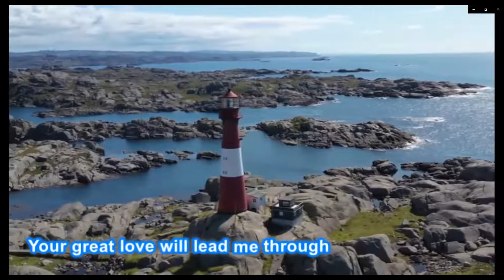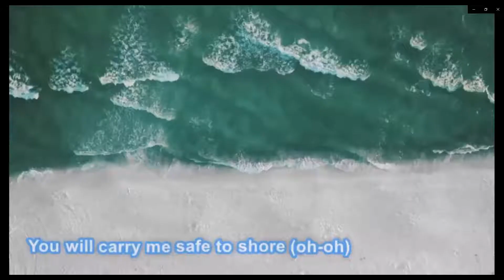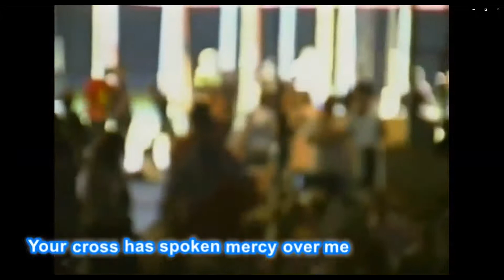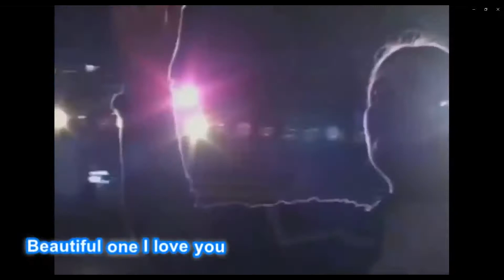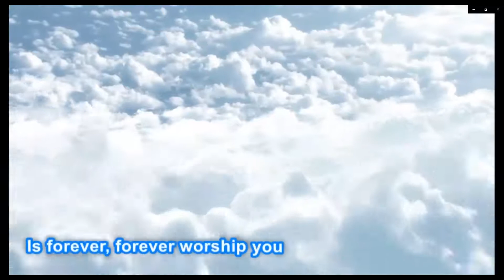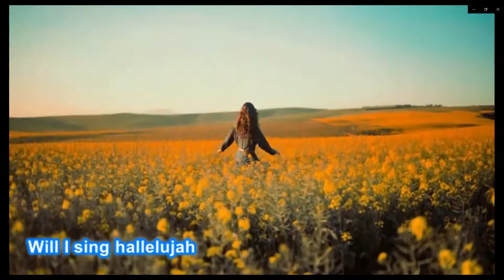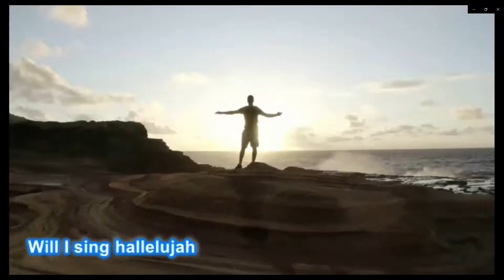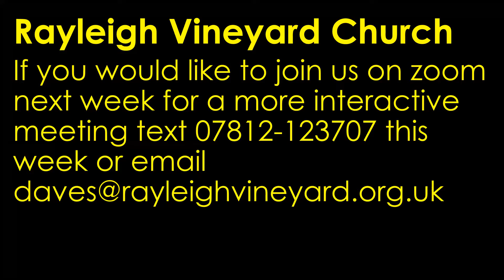Rayleigh Vineyard Sunday 20-Sep-20